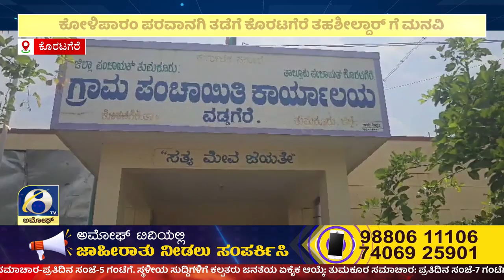ಕೊರಟಗೆರೆ ತಾಲೂಕಿನ ಗಡಿಭಾಗದ ಕಲ್ಕೆರೆ ಗ್ರಾಮದಲ್ಲಿ ಸಮಸ್ಯೆ ಸೃಷ್ಟಿ